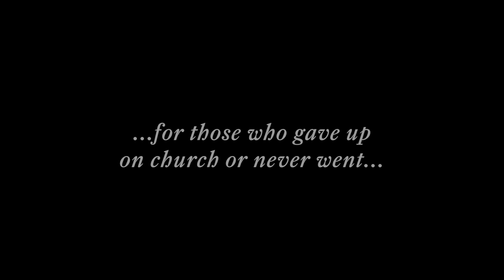Let's Talk Church Interviews